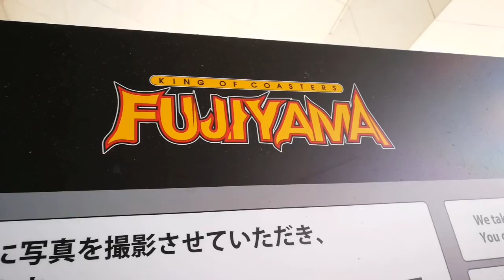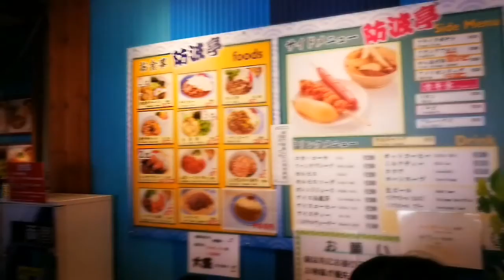One day with fujiQ Highland japan 2018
fujiQ Highland สวนสนุกที่มีเครื่องเล่นสุดสนุกเยอะแยะ แต่ละอย่างต้องร้องขอชีวิต
ไปเถอะถ้ามีโอกาส อยู่ kawaguchiko มีรถไฟจอดหลังสวนสนุกเลย ประสบการณ์ดี สนุกมากกกก...